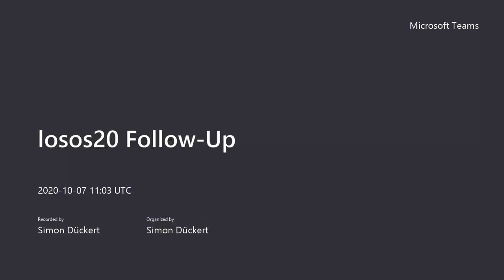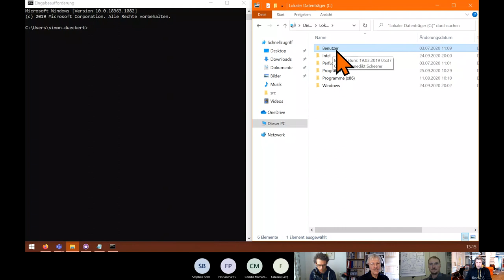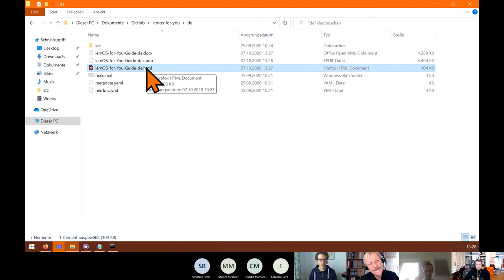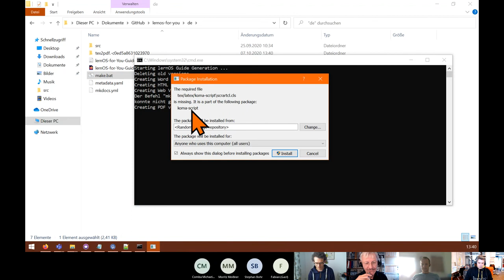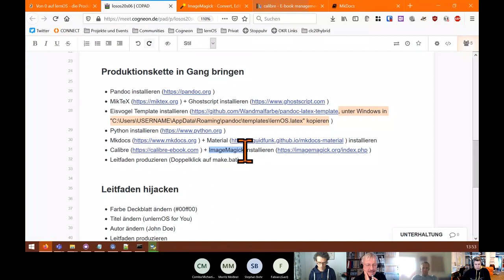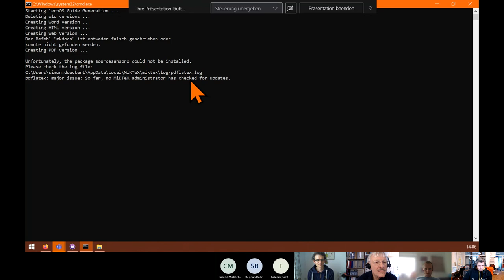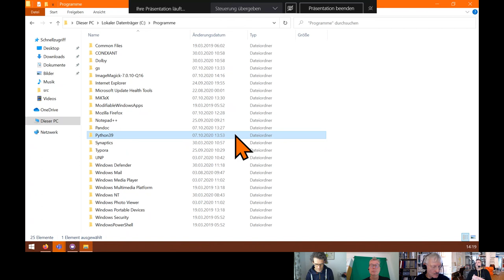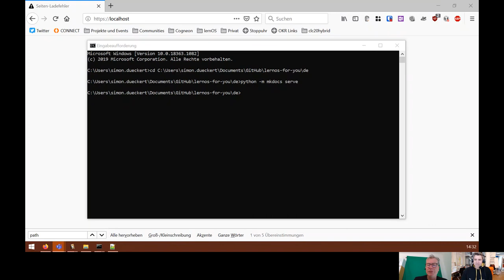Von 0 auf lernOS - die Produktionsumgebung für lernOS Leitfäden verstehen - Teil 2 (losos20)